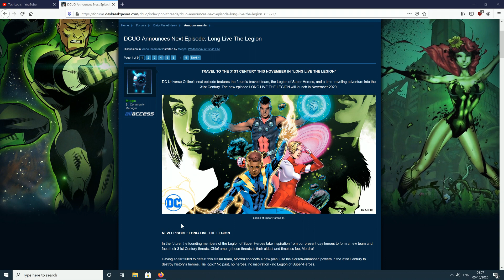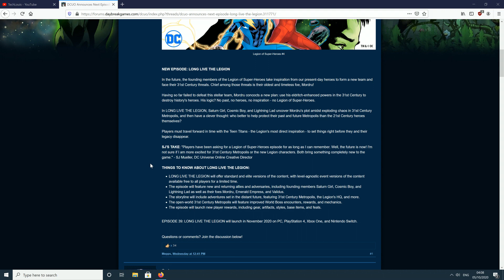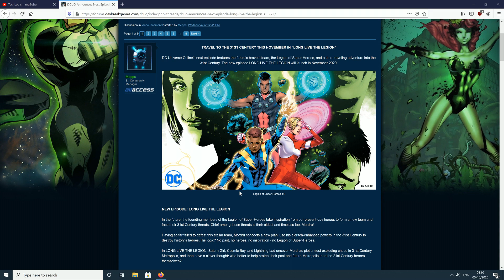DCUO Next DLC Long Live the Legion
DC Universe Online next dlc which will be episode 39 will be coming in November 2020.